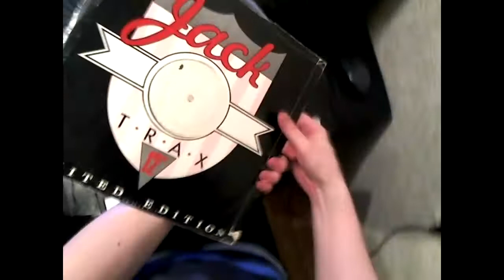Спектройд. 'WHITE KNIGHT+DEM NIGGAS - Gonna Jack+Don't Hold Back' (обзор-прослушка) [2021] HD 720